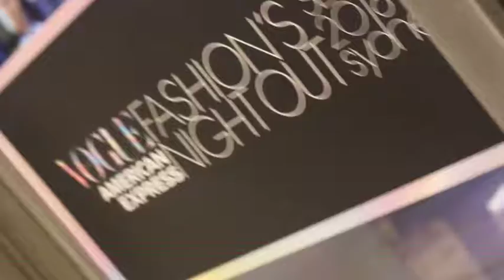WINK Models x Vogue Fashion Night Out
Vogue, QVB, David Jones, Westfield and more used WINK Models during VFNO.